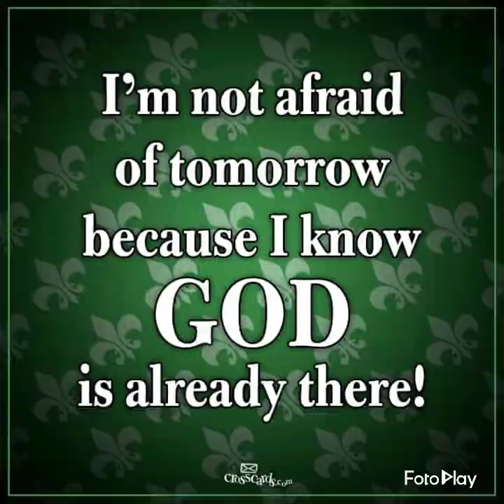Mereseini Yasa Vulakoro😍😇😇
Call to eternal rest: 20/11/2019😇

Homecoming Service😇
Vakabogi Va😍
Vakabogi Drau🤩😭